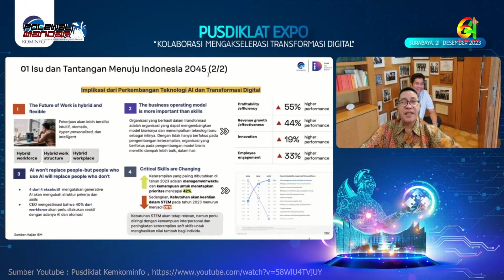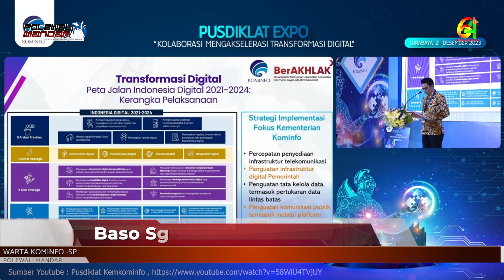Kadis Kominfo SP Polman, Pengajar Pusdiklat Kemenkominfo Raih Penghargaan pada Pusdiklat Expo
Surabaya, 21 Desember 2023 - Pusat Pendidikan dan Pelatihan Kementerian Komunikasi dan Informatika (Pusdiklat Kemkominfo) Republik Indonesia menggelar Pusdiklat Expo dengan tema "Berkolaborasi Mengakselerasi Transformasi Digital" di Movenpick Surabaya City. Acara ini bertujuan mendukung pelaksanaan transformasi digital di pemerintahan dengan memfokuskan diskusi pada langkah-langkah pengembangan kompetensi ASN dan penyajian pelatihan alternatif yang dibutuhkan.
Dalam sambutannya, Kepala Pusdiklat Kemkominfo, Baso Saleh, menekankan bahwa transformasi digital merupakan perubahan yang melibatkan inovasi untuk membuat organisasi lebih efektif dan efisien dalam melaksanakan proses bisnis. "Peningkatan percepatan transformasi digital melibatkan roadmap SPBE (Sistem Pemerintahan Berbasis Elektronik) dan manajemen risiko untuk mendukung perluasan akses informasi," ujar Baso Saleh.
Acara dibuka oleh Bapak R. Wijaya Kusumawardana, Staf Ahli Kementerian Kominfo bidang Ekonomi dan Sosial Budaya, yang memberikan sambutan dan secara resmi membuka Pusdiklat Expo. Beliau menyoroti pentingnya kolaborasi dalam menghadapi dinamika transformasi digital untuk mencapai pemerintahan yang responsif dan adaptif terhadap perkembangan teknologi.
Pusdiklat Expo juga menampilkan talkshow yang melibatkan pemangku kepentingan terkait transformasi digital,  memberikan apresiasi kepada instansi sebagai mitra Pusdiklat Kemkominfo. Penghargaan diberikan kepada instansi yang mengirim peserta diklat terbanyak, Penghargaan kepada pengajar pusdiklat kemenkominfo, salah satunya berasal dari Pemerintah Kabupaten Polewali Mandar,  I Nengah Tri Sumadana, Kepala Dinas Kominfo SP Kabupaten Polewali Mandar.
Pusdiklat Expo tahun ini diharapkan dapat menjadi platform kolaboratif yang efektif untuk meningkatkan kompetensi ASN dalam menghadapi tantangan dan peluang di era transformasi digital.